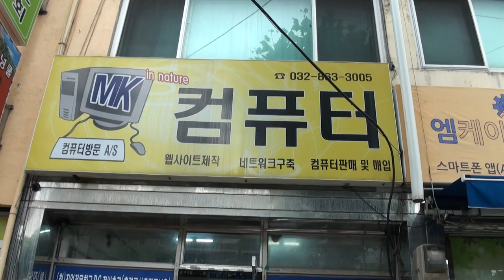엠케이컴퓨터 편집자 장털보 20160624